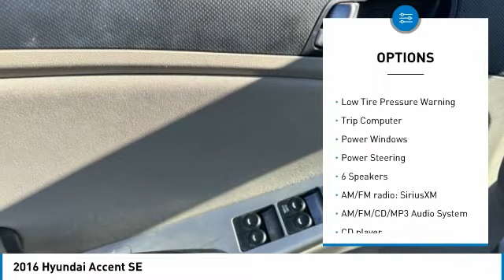2016 Hyundai Accent SE Century White in Chattanooga P2071A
Clean CARFAX. Recent Arrival! Locally owned and serviced, Recent Oil Change, Service Records Available, Beige w/Cloth Seat Trim.brbrbrAwards:br * JD Power Initial Quality Study (IQS) * 2016 KBB.com 5-Year Cost to Own Awards Reviews:br * Strong acceleration; comfortable and quiet ride; spacious cabin has an upscale ambience; long warranty. Source: Edmundsbrbr** MAY REQUIRE FINANCING THROUGH DEALER FOR INTERNET PRICE ** Proudly serving as North Georgia's only Hyundai dealer! Located in Ringgold, Ga, you can buy with confidence knowing Mtn. View Hyundai is family-owned and will treat you like family. With all makes and models of Pre-Owned vehicles in addition to our robust selection of Hyundais at the areas lowest prices, choose Mtn. View Hyundai for all of your automotive needs. Convenient to Chattanooga, Cleveland and Dalton, visit us today at 7154 Nashville Street, Ringgold, GA 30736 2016 Hyundai Accent SE